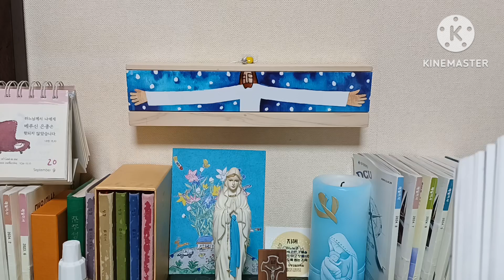오늘미사독서와복음《2024.9.20 연중제24주간 금요일》매일미사/복음묵상/강론/전례독서연습